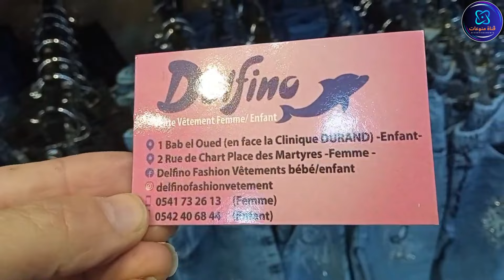جبتلكم جديد ملابس العيد💥 2024 نفرح 🤩اولادي ونزيد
vêtements_de_l'Aid#